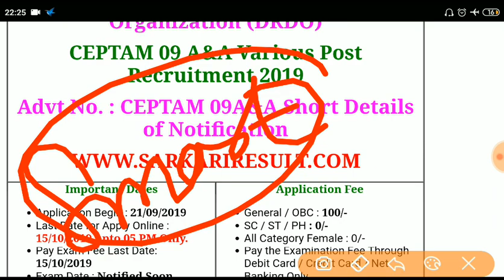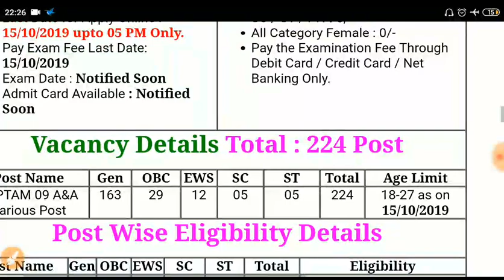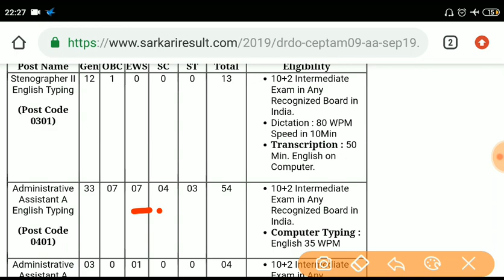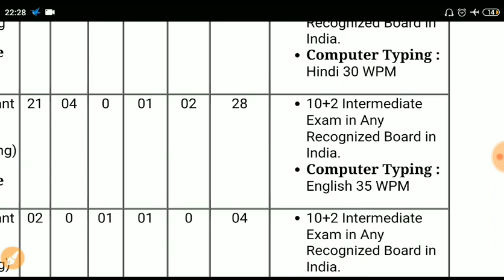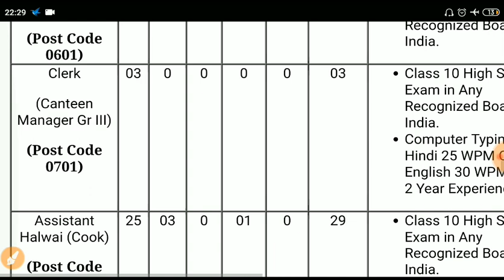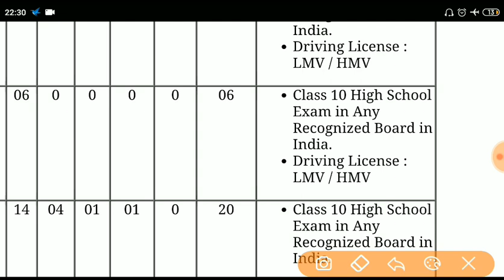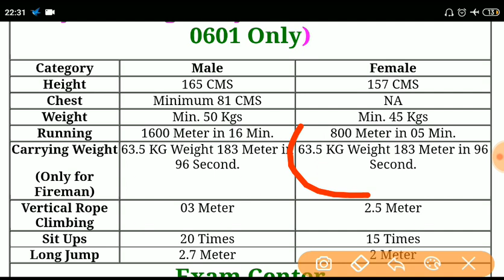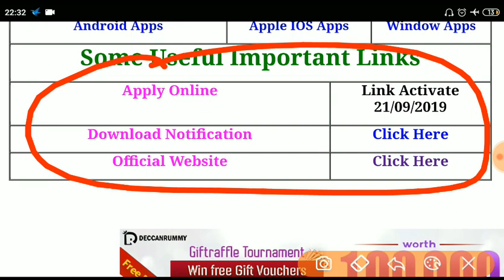DRDO CEPTAM 09 A& various Post Recruitment 2019# NON-ITI Student ,कैसे और कब से भरना है फॉर्म को